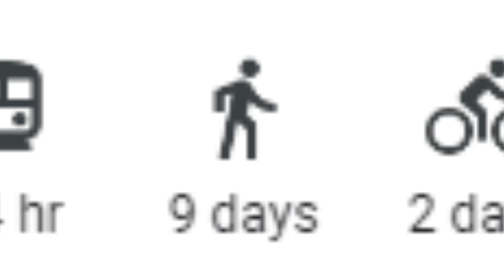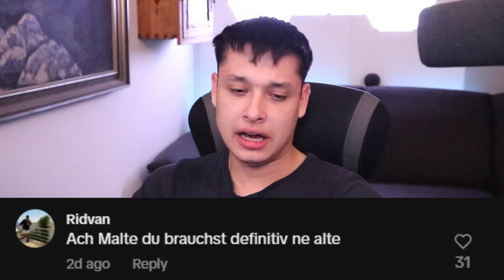GENUG TIKTOK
► Videoschnittsoftware
✔️ Filmora Wondershare

Wenn es Urheberrechtliche Probleme mit Inhalten gibt, bitte dies über die geschäftlichen E-Mail  melden, notwendige Schritte werden bei erfolgreicher Überprüfung eingeleitet!

Natürlich, hier ist ein textbasierter Vorschlag für deine Videobeschreibung:

-KanalInfo:

Willkommen auf meinem Kanal! Hier findest du Reaktionsvideos zu aktuellen TikTok-Trends, Comedy-Inhalten und unterhaltsamen Vlogs. Tauche ein in die Welt der Viralität, während ich die lustigsten TikToks kommentiere und die neuesten Trends beleuchte. Begleite mich hinter die Kulissen meines Lebens in aufregenden Vlogs. Teile gerne deine Ideen und Wünsche in den Kommentaren. Danke fürs Vorbeischauen – lass uns gemeinsam lachen und unterhalten!